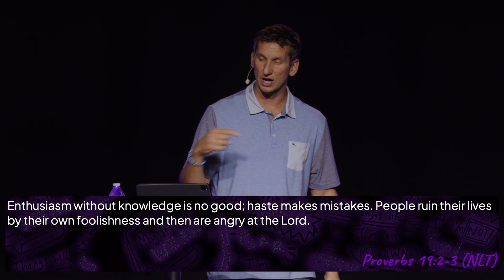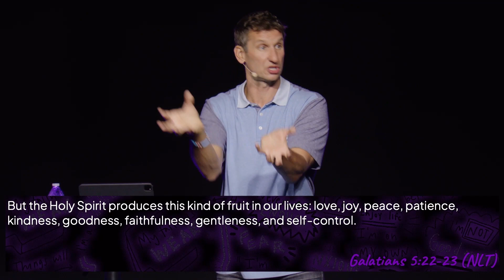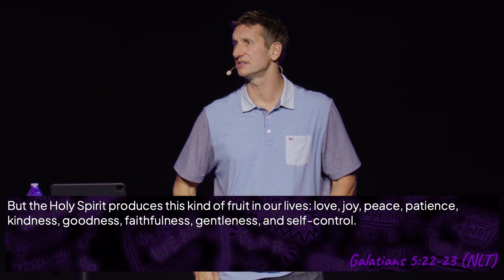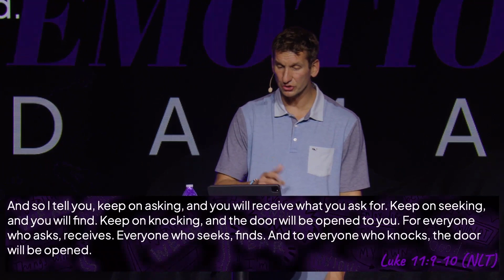Licking Toes and Throwing Flames // Emotional Damage Series // Justin Graves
Service times: Sundays, 9a & 10:30a